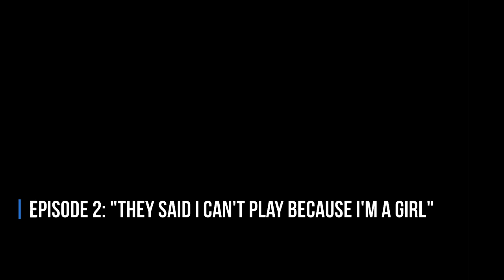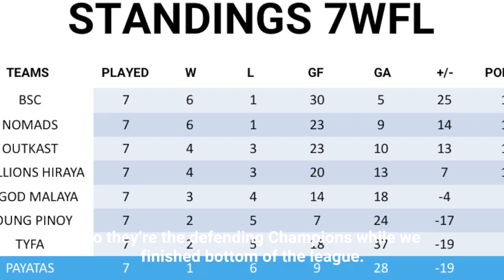Fairplay TV Episode 2: 'They said I can't play because I'm a girl..'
Fairplay TV follows the story of the girls of Payatas Football Club as they fight on and off the pitch for an opportunity to play.

In the second episode, we follow Regine and the challenges and prejudices she faced just getting onto the pitch. We hear about what coaches said of girls playing against boys and how she responded.

And lastly we see her lead the line in the first match as the young girls of Payatas Football Club take on their biggest challenge yet, against some of the best Women's Teams in the Philippines in the Philam Life 7s Football League.